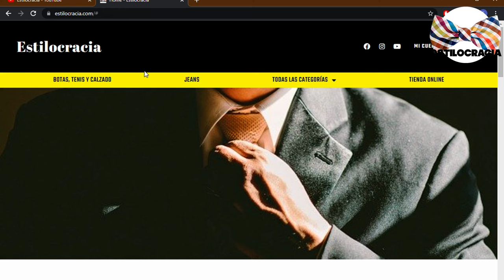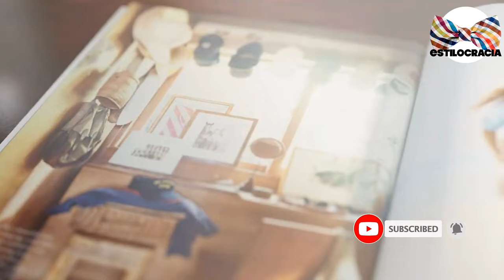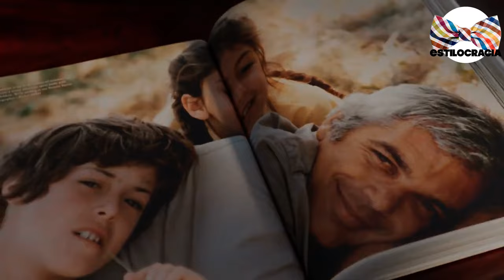RAZONES por LAS que LES caes MAL a TODOS 🤔!!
¿SABÍAS que POR esta RAZÓN caes MAL a TODO mundo 👉🏻??

00:00 Inicio
02:13 Buscar siempre cumplidos
03:17 Querer ser protagonista
04:10 Das consejos que nadie pide
05:36 Hacerte el importante
06:40 Revelar mucha información

Visita nuestro sitio asociado de Amazon para productos de tu interés: